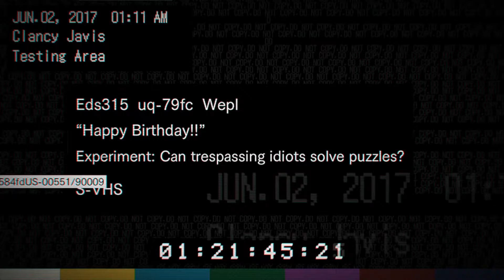Resident Evil 7 15 - One Screwed Up Kid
Mommy and Daddy would be so proud...
...I'm not!